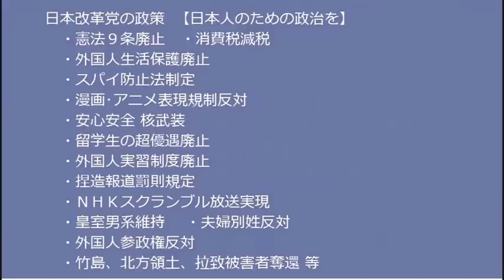終わらない「ヒロユキガー！」で自らの馬鹿を自白する毎日新聞と沖縄タイムス記者／共産党志位和夫「反社カルトガー！」それお前らだろと大好評を博す20221011